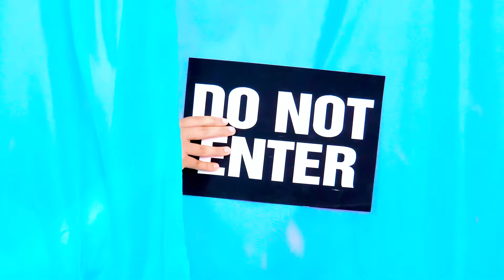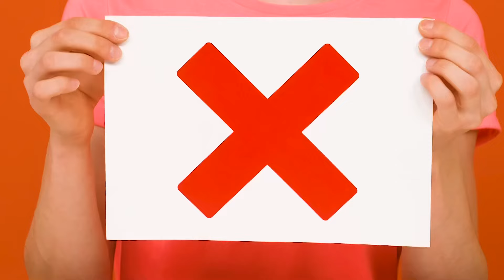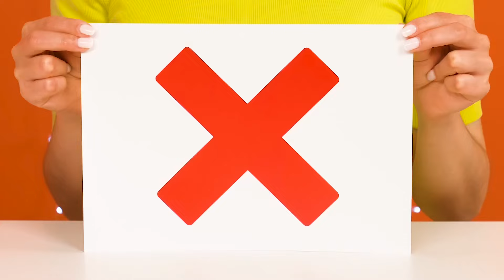बिस्तर के नीचे गुप्त कमरे | अमीर vs गरीब शरारत युद्ध DoDo Challenge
आज हमने बिस्तर के ठीक नीचे आराम करने के लिए एकदम सही जगह बनाई है! नई चुनौती में शामिल हों, बहुत मज़ा आएगा!